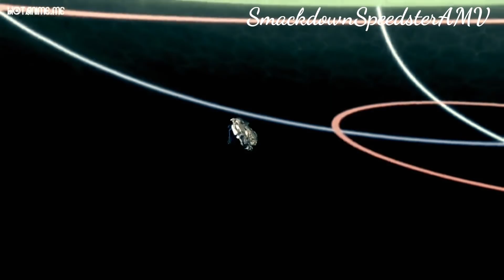Beyblade Burst/God AMV | AMVContest2018 - Dragonis & Kaiz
Hey guys! Today I have my audition for DragonisAMV's 3k sub AMV contest! Him and Kaiz will be judging and I just couldn't miss out! I hope you all enjoy! Good luck to all who enter!

If you do this you have the chance of getting a shoutout!⭐⭐

Anime : Beyblade Burst and Beyblade Burst God
Song : Words
Artist : Feint Ft. Laura Brehm